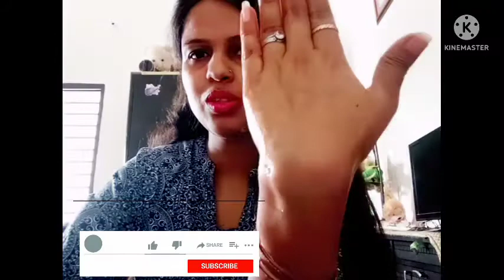how to make body scrub at home।। homemade body scrub।। neetu singh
neetu singh
diydark spots
#30days challenge
homemade toner
neetu singh#dandruff hair
hair fall#neetu singh
homemade hairaloevera
aloevera juice
diy remedies
neetu singh

diy rice water
homemade hair regrowth
Diy Rice water benifits for regrowth ur hair।। 1 month challenge।।

diy body scrub at home।।घर पर बनाये बोडी सकृब।।

health tips
activity tips
home made
DIY tutorial
natural ingrdients
makeup tutorial
vlogs
body scrub
face & body scrub
facial
foot cleaning
hand & foot
hand cleaning
eye makeup
eye liner
hacksbeauty adviser
beauty tips
hair tips
face& body tips
makeup
makeup tutorial
facial
vlogs
massage
padicure
manicure
cheapest makeup
tutorial
scrub facial
pack
hair cutting
juda style
hair style
crimping
straigtning
grooming
mehndi
design
makkup guids
professional makeup
smokey eye makeupex